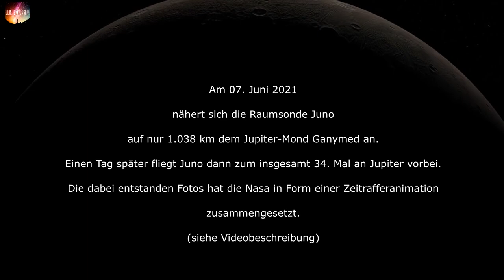Raumsonde Juno Vorbeiflug an Ganymed & Jupiter (Juni 2021)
Die NASA-Sonde Juno ist am 7. Juni so dicht an dem Jupiter-Mond Ganimed vorbeigeflogen wie kein anderes Raumschiff seit zwei Jahrzehnten.
Dabei hat Juno mit dem JunoCam-Imager, dem Kamerasystem für sichtbares Licht an Bord der Sonde, spektakuläre Aufnahmen des eisverkrusteten Mondes und etwa einen Tag später vom Jupiter gemacht. Die Aufnahmen wurden zu einer Vorbeiflug-Animation aus der Sicht eines "Raumschiffkommandanten" zusammengestellt, um eine bessere Vorstellung davon zu haben, wie es wäre, den Jupiter zu umkreisen, so die NASA.

Mein Kanal ist ein "Ein-Mann-Betrieb", die Videos, die ich erstelle, sind jedoch sehr zeit- und arbeitsintensiv, daher freue ich mich über jede Form der Unterstützung:

- Ja, die Bilder sind bearbeitet, um einen besseren visuellen Eindruck für den Zuschauer zu erhalten.

- Was man im Video sieht sind Blitze. Jupiters Blitze sind etwa eintausend Mal stärker, als die auf der Erde. Aber "Juno" beobachtete noch weitere Besonderheiten. Wen Details interessieren, hier ein Link zu einem guten Artikel auf wissenschaft.de:

CREDITS:
NASA/JPL-Caltech/SwRI/MSSS
Animation: Koji Kuramura, Gerald Eichstädt, Mike Stetson